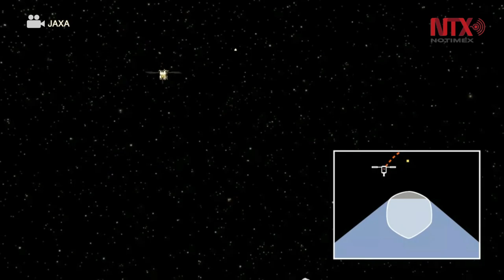Sonda espacial japonesa inicia pruebas de aterrizaje en asteroide Ryugu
La sonda espacial Hayabusa 2, de la Agencia Japonesa de Exploración Aeroespacial (JAXA), se acercó a 600 metros de la superficie del asteroide Ryugu, como parte de los ensayos del aterrizaje.